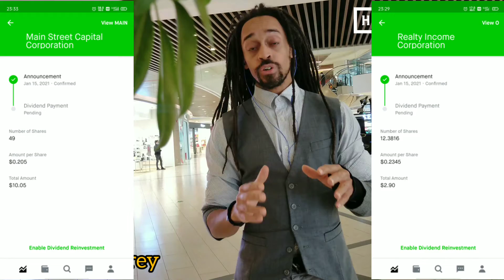My Fab 5 $50 dividend paying stocks